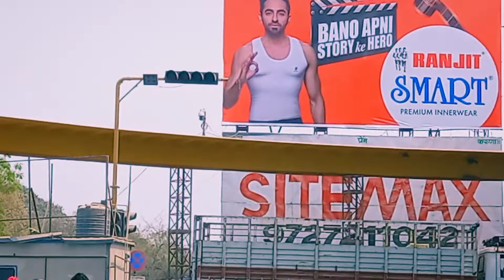વસ્ત્રાલ વોક વે બ્રિજ l અમદાવાદ. vastral walkway bridge #walk way #2022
proper explanation in details, where is the way? exact location.